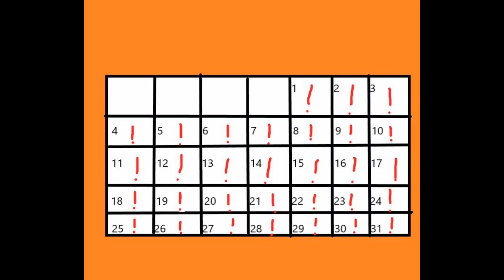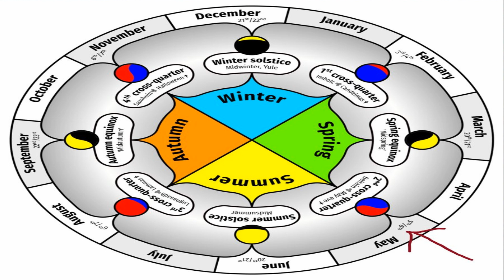Every Day's A Holiday! May 1-7(Part 1)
A brand new channel dedicated to the holidays of the world! We're starting off with Part 1 of May 1-7, with that most ubiquitous of May days. May Day!